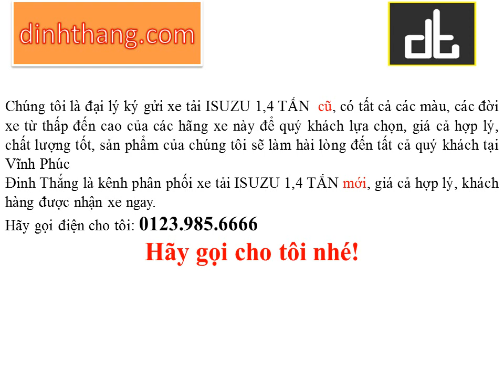Mua, bán ô tô mới-cũ xe tải ISUZU 1,4 TẤN tại Vĩnh Phúc (01239856666)